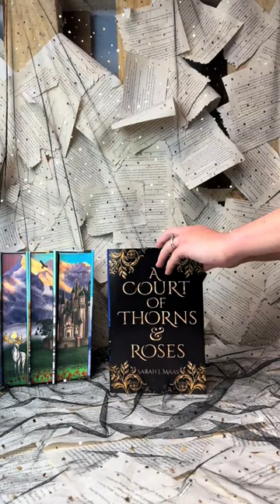Our 2nd Set of ACOTAR Overlays (Featuring Rhys 😍) are Available Now!✨